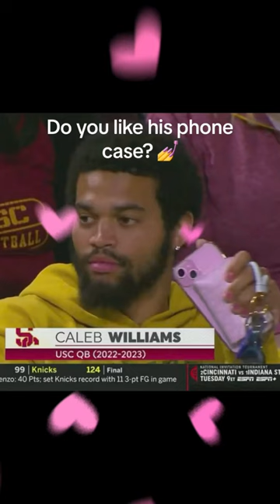Quarterback Caleb Williams causing a stir with painted nails and pink wallet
"Join us as we discuss the buzz surrounding quarterback Caleb Williams and his recent fashion statement, sporting painted nails and a pink wallet. In this episode, we dive into the significance of athletes expressing themselves through style choices and the reaction it elicits from fans and analysts alike. From analyzing the impact on Williams' image to exploring broader conversations about gender norms in sports, we unpack all aspects of this intriguing story. Don't miss out on the discussion – watch now and share your thoughts on NFL, NFLDraft, and more!"